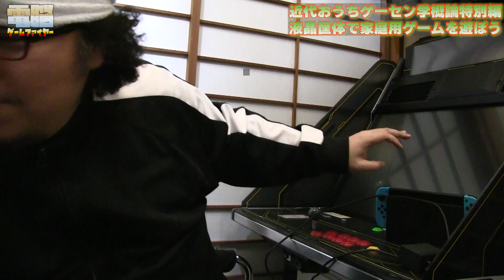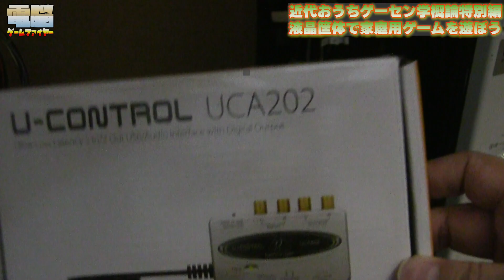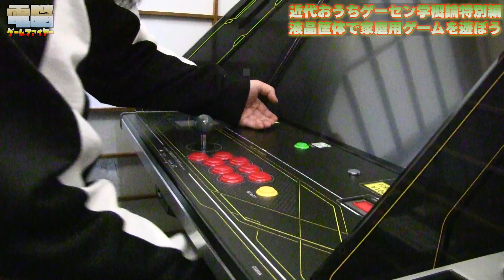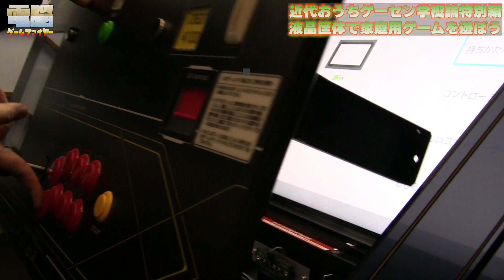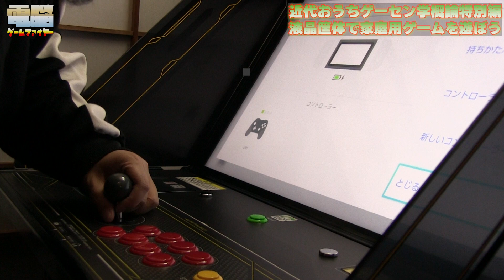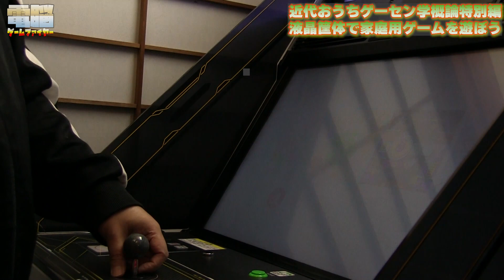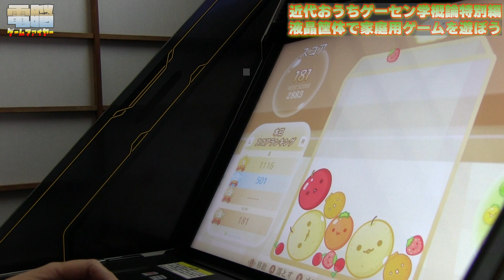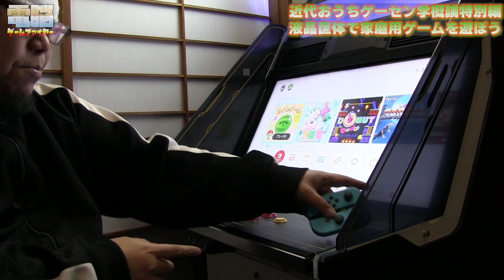近代おうちゲーセン学概論特別編 「緊急企画！ 話題のスイカゲームをアーケードゲーム筐体で遊んでみる」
個人的に『テトリス』『ぷよぷよ』以来の革新的なパズルゲームと
思われる『スイカゲーム』がゲーセンで出ていたら…!?を
イメージして、アーケードゲーム筐体(APM3)にNintendo Switchを
接続して、遊んでみました。配線とかはんだ不要なのね…。

■レバー＆ボタン入力まわり
Brook Universal Fighting Board Fusion-UFB+UP5

BROOK ジョイスティック用ハーネス ケーブル

エレコム USBケーブル 【B】 USB2.0

■映像まわり
HDMI DVI 変換ケーブル

■音声まわり
UCA202 U-CONTROL

■筐体周り
ALL.Net P-ras MULTIバージョン3
…業者さんに問い合わせよう